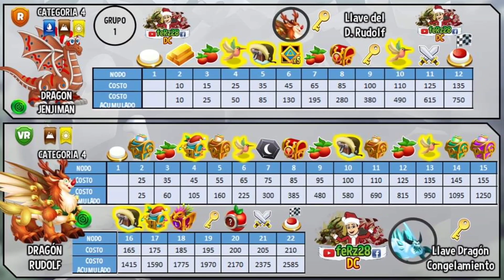FULL 33 Snug Quest Battles | SNOWGLOBE MAZE Event Guide Coins | Dragon City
*Thanks to FeRz28 for the update!